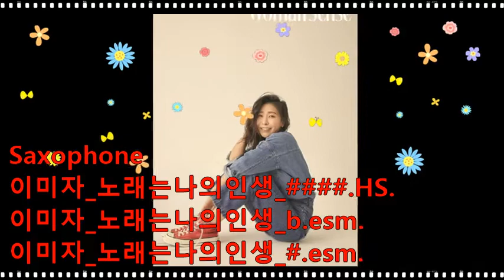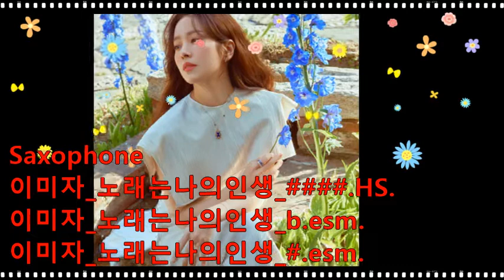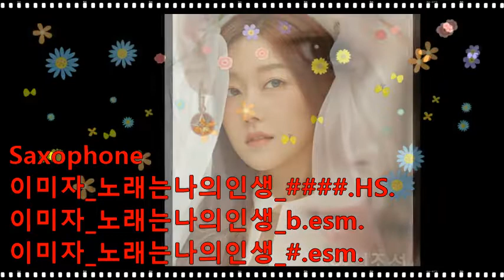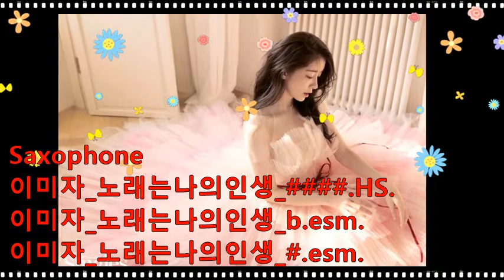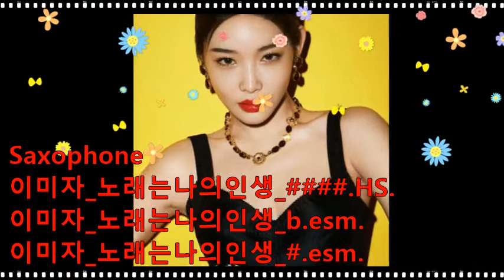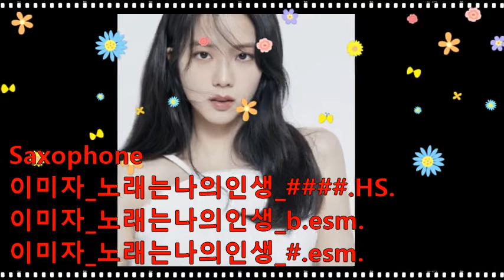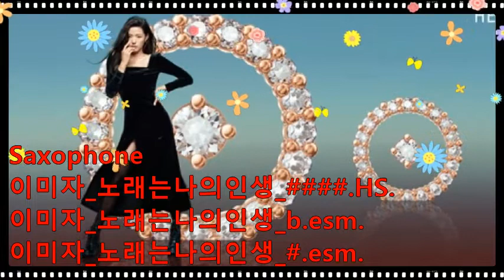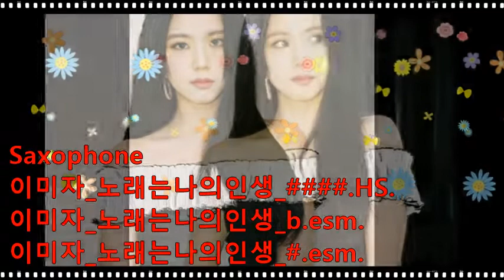이미자_노래는나의인생_(1)####.H.(2)b.esm.(3)#.esm.